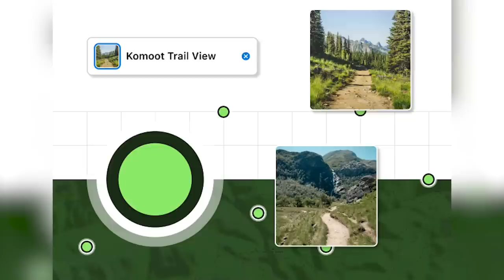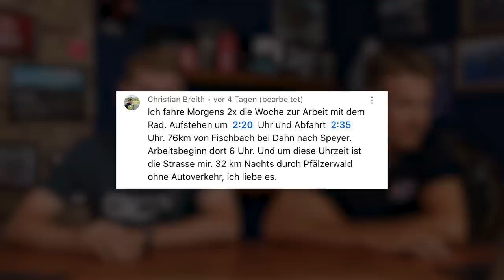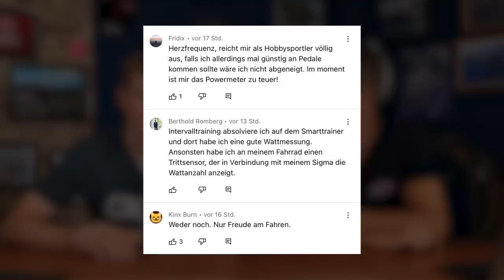Haben diese Profis zu früh aufgehört? | GCN auf Deutsch Show 132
Man soll aufhören wenn es am Schönsten ist. Mit diesen Worten möchte Lisa Brennauer, eine der erfolgreichsten Radsportlerinnen aus der DACH Region, nach den Europameisterschaften in München ihre Karriere beenden. Wir haben das zum Anlass genommen um heute über Karrieren sprechen, die zu früh beendet worden sind. Stimmt ihr uns zu?

▬▬ Timestamps ▬▬▬▬

00:00 - Intro
02:52 - Story der Woche
12:54 - Tech News
13:52 - GCN Inspiration
15:47 - Race News
17:45 - GCN+
18:55 - Radsportnews
20:54 - Kommentar der Woche
22:00
23:12 - Wochenausblick

▬▬ GCN Meinungsumfrage ▬▬▬▬

▬▬ Interessante Links ▬▬▬▬

📸 GCN Inspiration
1) Lade die kostenfreie GCN App herunter
2) Stelle die Sprache in der App auf Deutsch, um an der deutschen GCN Inspiration teilzunehmen.
3) Gehe im Menü am unteren Bildschrimrand auf "Hochladen"
4) Wähle ein schönes Foto aus, mit dem du an der Inspiration teilnehmen möchtest
5) Wähle als Kategorie "GCN Show" und dann "Radinspiration" aus
6) Lade dein Foto hoch

 ▬▬ Gewinner?  ▬▬▬▬

▬▬ Musik ▬▬▬▬

🎵Gewinnspiele_Game Show - Liru

▬▬ Hashtags  ▬▬▬▬

▬▬ Fotos  ▬▬▬▬▬▬▬▬▬▬▬▬▬▬▬

▬▬ Folgt uns!  ▬▬▬▬